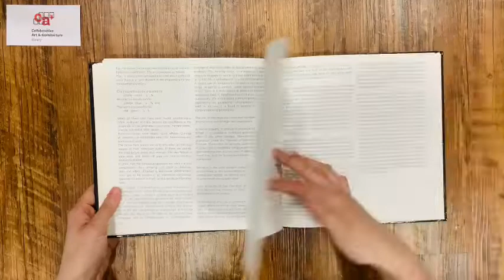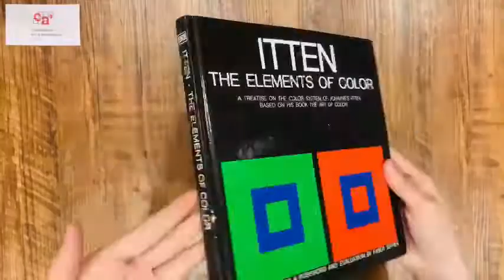[BOOK PREVIEW] The Elements of Color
Publisher : John Wiley & Sons; Later Printing edition (31 Jan. 1970)
Language : English
Hardcover : 96 pages
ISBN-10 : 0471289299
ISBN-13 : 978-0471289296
Dimensions : 21.1 x 1.25 x 21.05 cm

"This is the most complete document of one of the landmarks of modern education in art - the famous Basic Course at the Bauhaus in Weimar, Germany. Itten was the teacher who organized it at the invitation of Walter Gropius. First published in 1963 when Itten was still alive, the book has been revised and updated by Itten's widow, Anneliese Itten, and includes new material from the basic course at the Bauhaus, as well as visual examples and descriptions of the refinements made by Itten in later course in Berlin and Zurich."